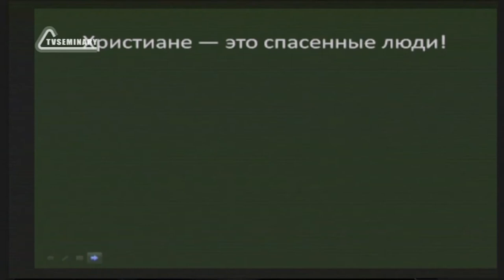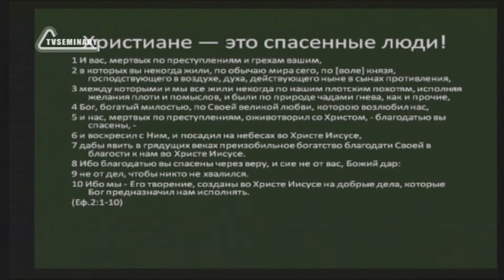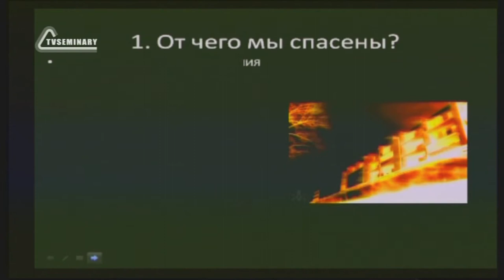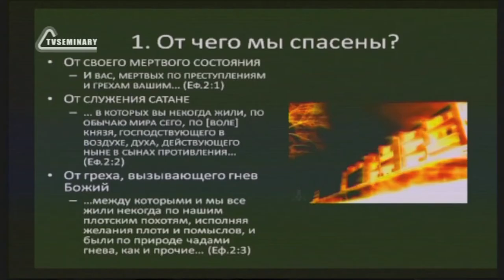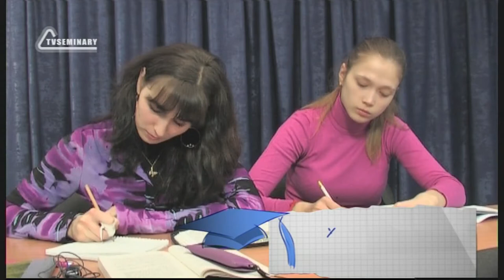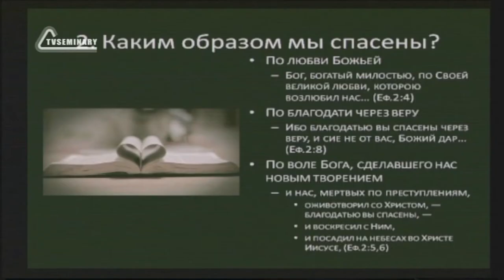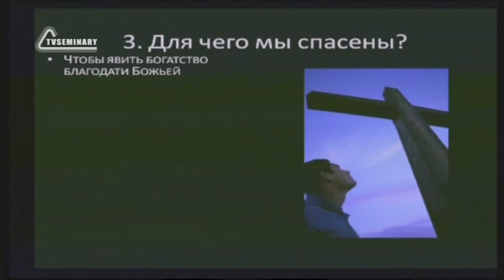SM010 Rus 6 Уверенность в спасении